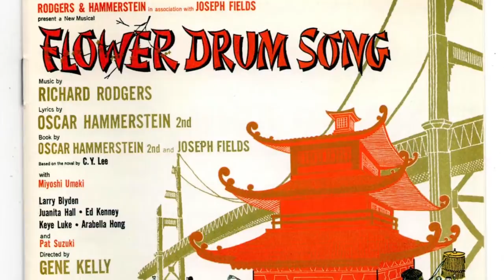Juanita Hall & Pat Adiarte - "Chop Suey"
Record released in 1958.  From the musical Flower Drum Song.